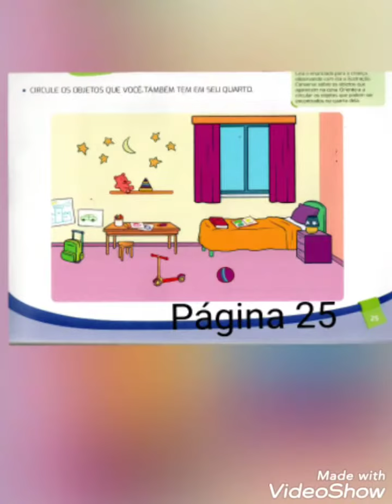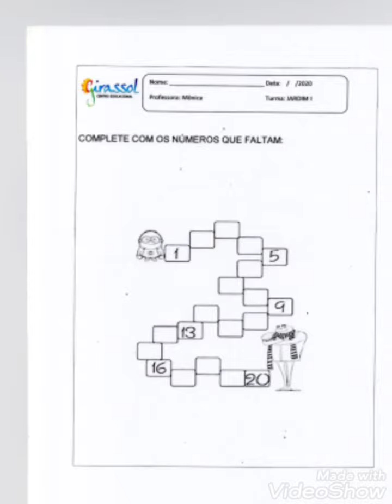AULA GOOGLE MEET JARDIM II - 19/08/2020